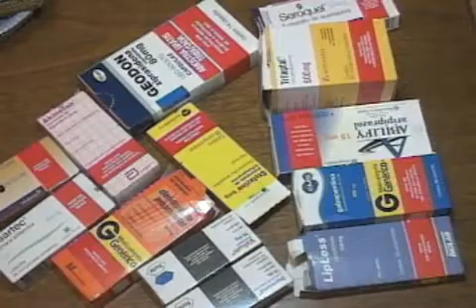20090904_JC_insonia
TV Cultura